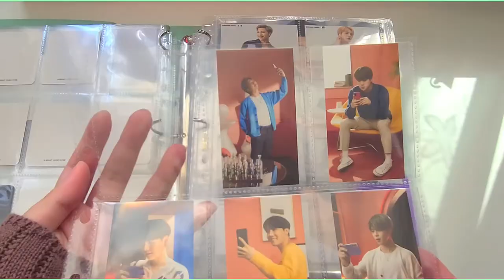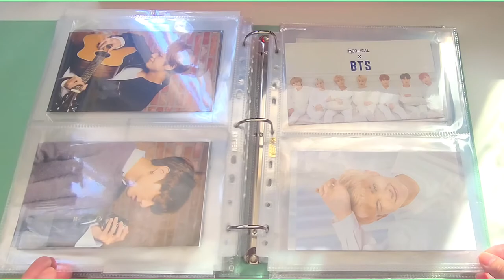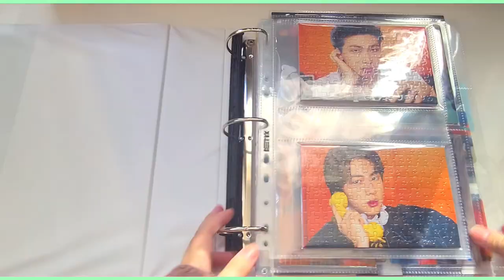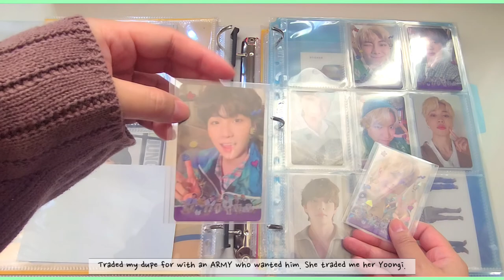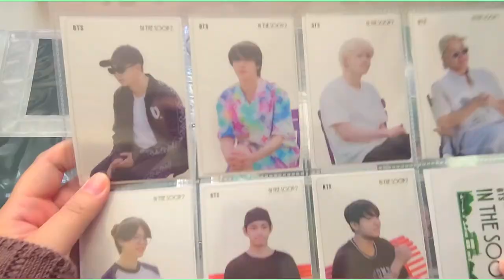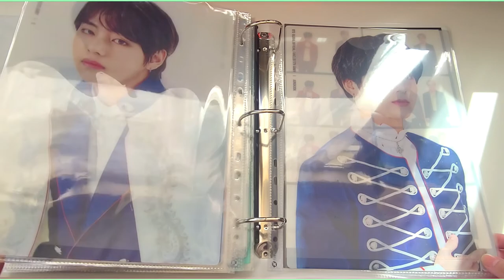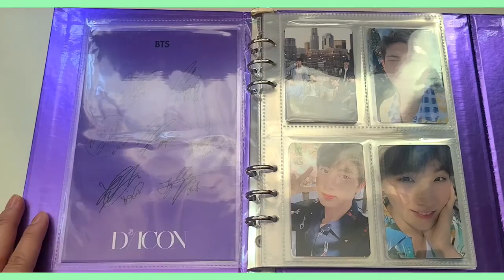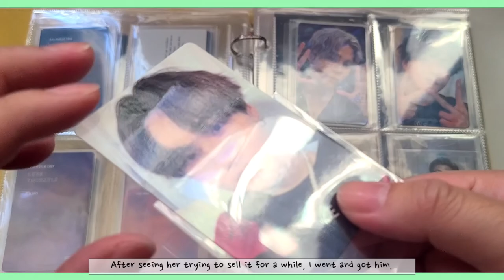[🧳Collection] (Part.2) Binder Flip Through #2 - 2022 Collection Update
Hey, ARMYs!!

This will be the final part for my album tour video of 2022. It took my a while due to some irl stuff and had to cope a little bit with some changes for the Tannies this year. Still! Looking forward to the next chapter! Hope you enjoy this very quickly made video. Take care ARMYs!

🌟Things I used for this video🌟:
🎧 Music Credits*
Vllo BGM sources

💜 SPECIAL THANKS TO THE GREAT ARTIST WHO DID MY CHANNEL ARTWORK💜
Elleoser also does WEBTOON and other wonderful art!